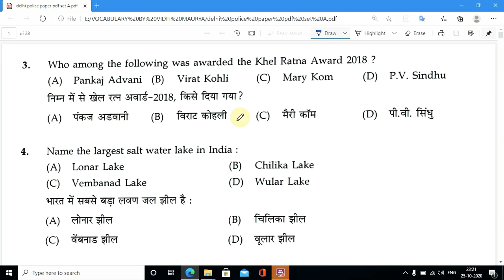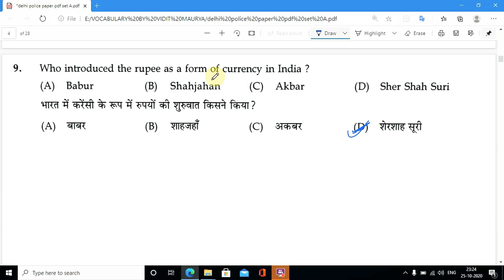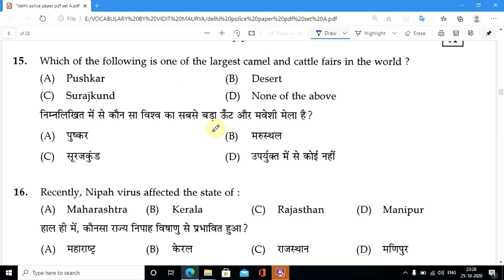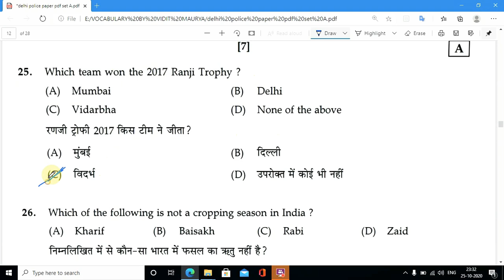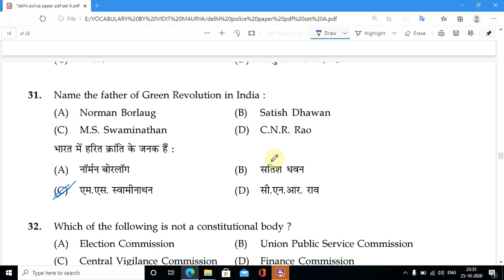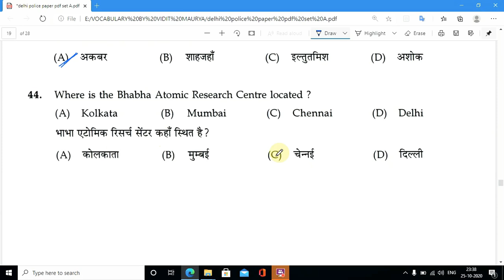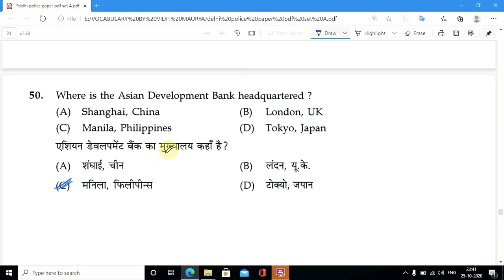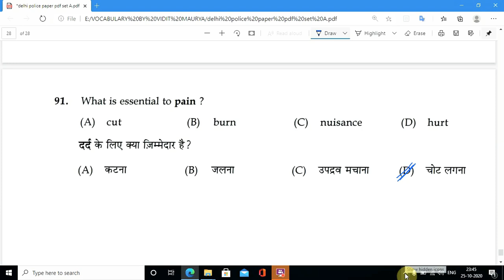DELHI POLICE 2020 GS TEST 2018-19 PYQ SET- 1 Aजांचे तयारी कैसी है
HELLO FRIENDS
WELCOEM TO OUR CHAANEL EXAM ZONE ACADEMY